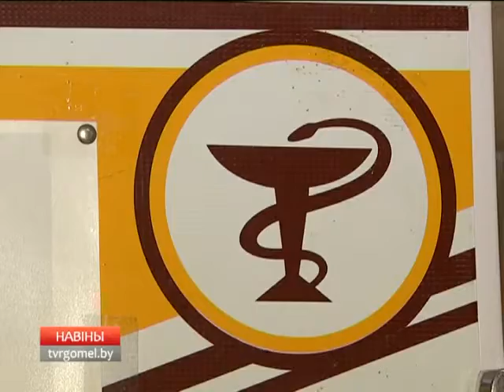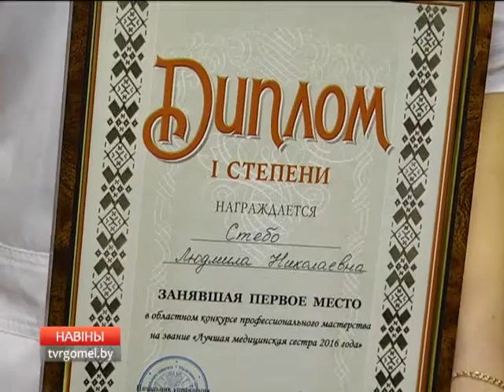02 12 2016 НОВОСТИ